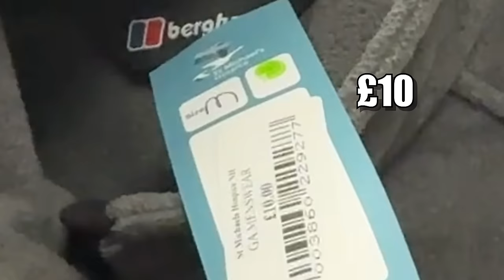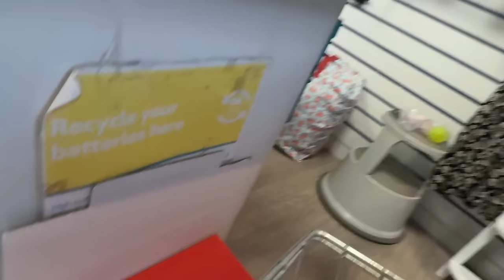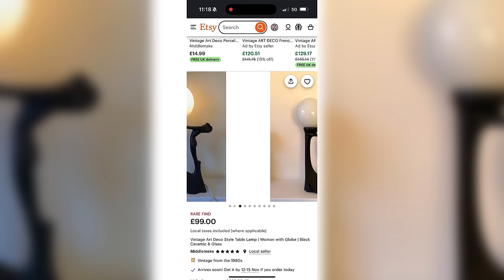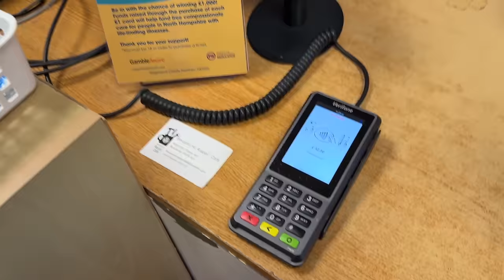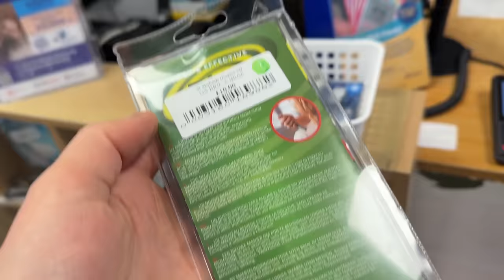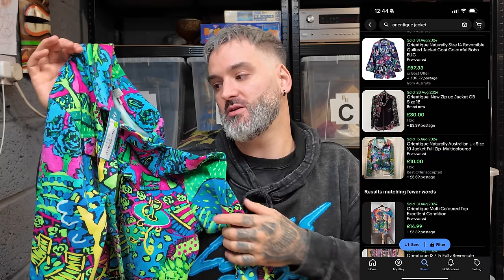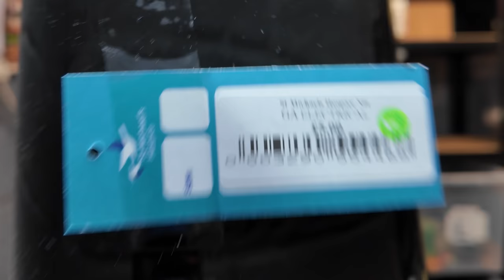Wild Mix In Today's Charity Shop Trip!